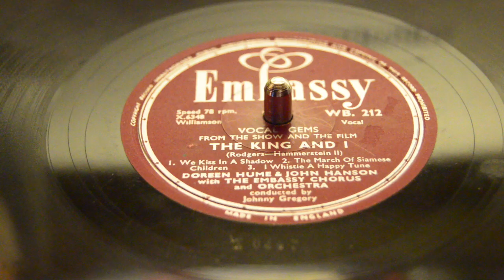The King And I - We Kiss In A Shadow, The March Of Siamese Children, I Whistle A Happy Tune - 78rpm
This video is about The King And I - We Kiss In A Shadow, The March Of Siamese Children, I Whistle A Happy Tune